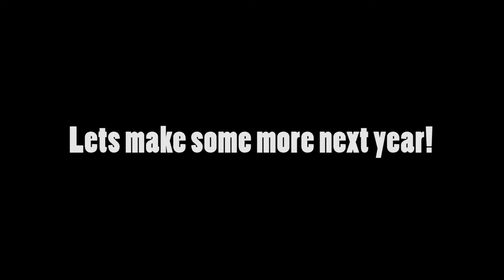Montage with my friends (Times like these - Such A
A short montage from some trips and parties with my friends, during 2014/15..
I hope we will make so many more fun memories together
Music used
Times like these by Such A Mess